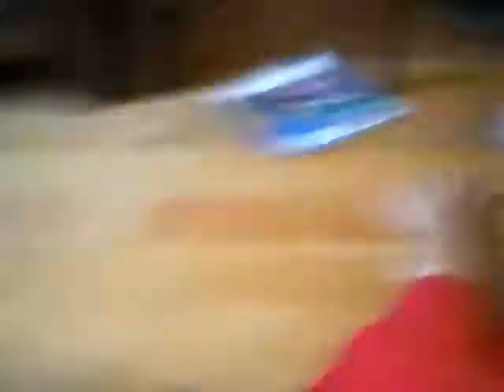Kieffer Videos Random #4